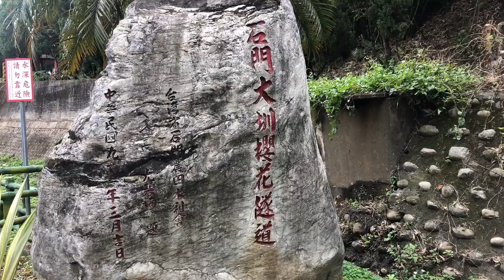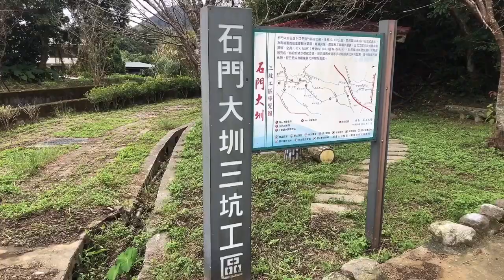石門大圳櫻花隧道